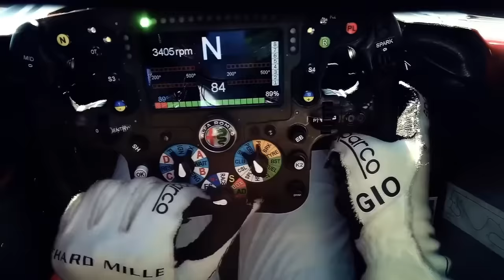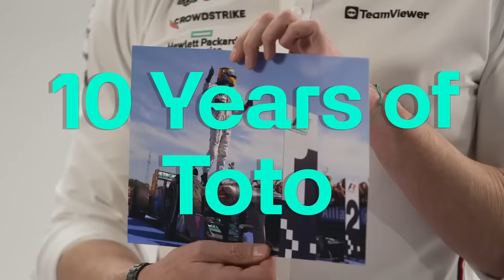WOLFF NO MEIO DE ESCANDALO "ANUNCIADO" DESDE O ANO PASSADO E B0MBA RELÓGIO PRESTES A EXPLODIR NA F1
🔥 Compre na AMAZON

Sergio Milani
@scuderiamilani (Twitter)

João 3:16

00:00 - Introdução
00:31 - Problema começou no ano passado
01:58 - Acusação de vazamento com a Susie Wolff
03:56 - Começa a pressão por resolução, inclusive pela FIA
04:49 - Consequencias ou pizza?
06:51 - 6 Equipes reféns
07:17 - Consequencias ou pizza?
08:25 - Existe algo contra Wolff?
09:10 - Bomba relógio prestes a explodir